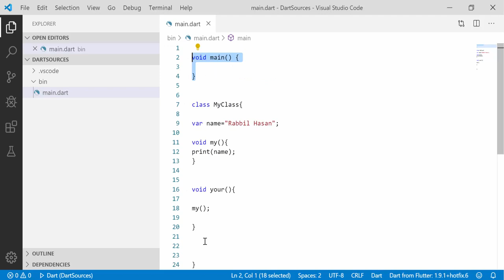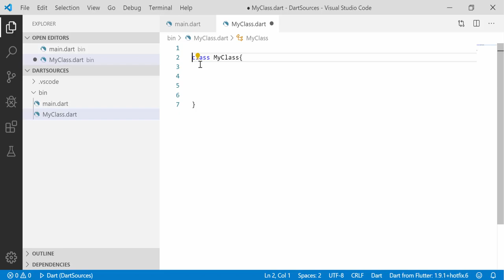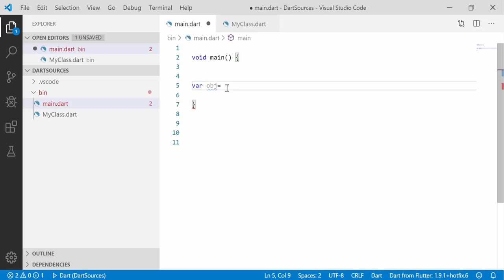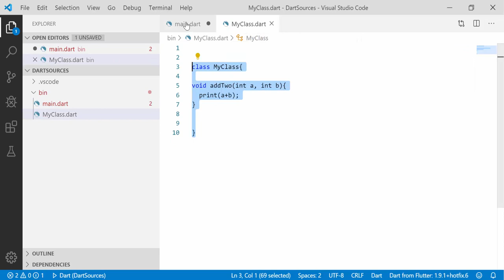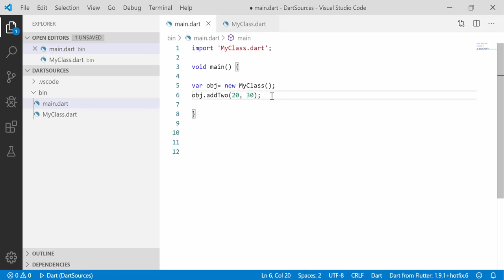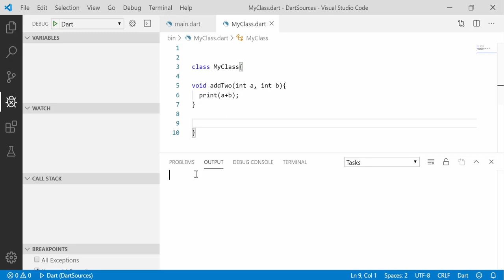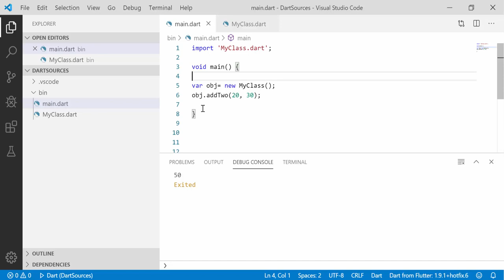Dart Bangla Tutorial ! Part 36 Class In External File | Dart OOP